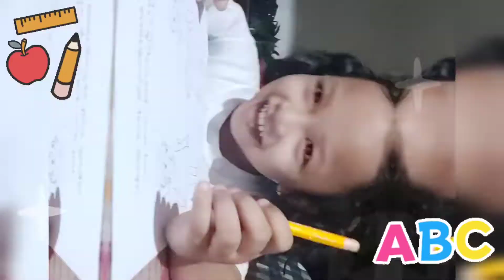DAYCARE Q1 W1 A1.1 | I Have A Name | Name and Gender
DAYCARE Q1 W1 A1.1
I Have A Name
Name and Gender

This video channel is made with Children with disabilities. Please be aware of commenting and understanding. This video DOES NOT promote or encourage any illegal copyrights all content provided is for educational and entertainment purposes only. No copy rights of the clips, videos and audio are use in this video.